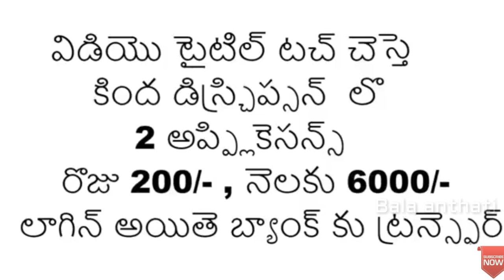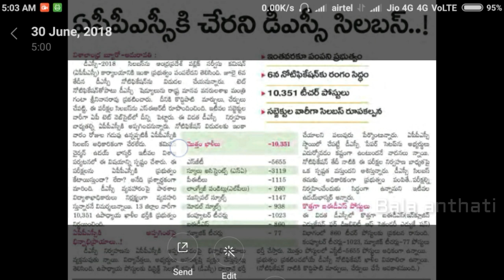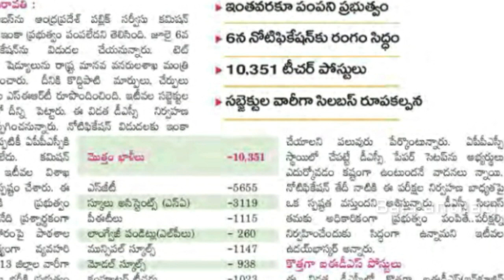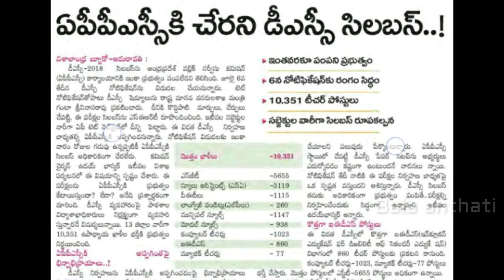Latest breaking news from dsc today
special thanks :
1. ncs